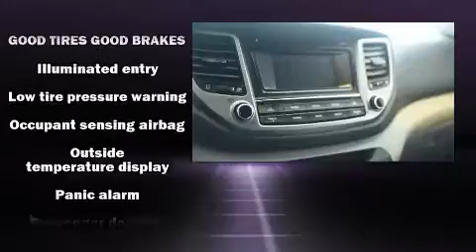2017 Hyundai Tucson SE in Merrimack, NH 03054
AutoFair Volkswagen of Nashua

The 2017 Hyundai Tucson. Smooth gearshifts are achieved thanks to the 2 liter 4 cylinder engine, and for added security, dynamic Stability Control supplements the drivetrain. All wheel drive provides for safe passage, regardless of road or weather conditions. All of the premium features expected of a Hyundai are offered, including: a tachometer, adjustable headrests in all seating positions, fully automatic headlights, heated door mirrors, cruise control, rear wipers, and air conditioning. Premium sound drives 6 speakers, providing you and your passengers a sensational audio experience. Hyundai ensures the safety and security of its passengers with equipment such as: dual front impact airbags, front side impact airbags, traction control, brake assist, a security system, and 4 wheel disc brakes with ABS. A Carfax history report provides you peace of mind by detailing information related to past owners and service records. We pride ourselves in the quality that we offer on all of our vehicles. Please don't hesitate to give us a call.